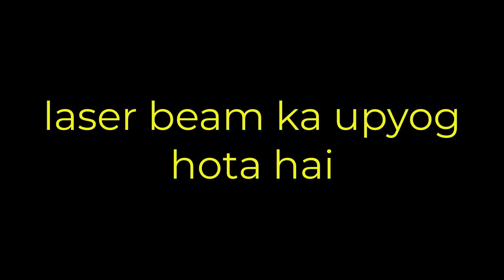laser beam ka upyog hota hai